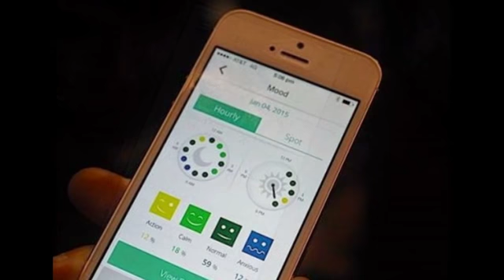Zensorium Being fitness tracker hands on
Unfortunately, I wasn't able to test this out because the product the company had on the show floor was a non-working prototype.